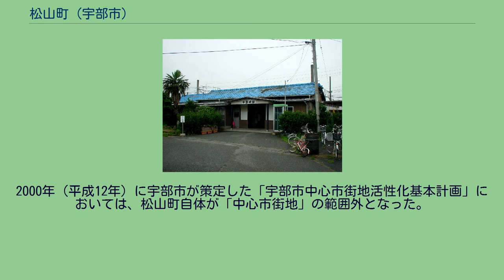松山町 (宇部市)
宇部市の町・字
日本 」 山口県 」 宇部市 」 松山町 松山町（まつやまちょう）は山口県宇部市の地名。
現行行政町名で松山町一丁目から松山町五丁目まで設置されている。
住居表示施行地域。
郵便番号は755-0026（宇部郵便局管区）。
宇部市の中心市街地から南東方面へ帯状に広がる。
北西側に常盤町、北東側に常藤町・東新川町・芝中町・東芝中町・末広町、南西側に錦町・昭和町、南側に岬町が接する。
地域内は商業地域および住宅地となっており、国道190号沿線に中規模マンションや商店・事務所などが立ち並ぶ。
地区に接する国道190号および国道490号には、それぞれ松山通り、参宮通りの愛称がある。
かつて松山町一帯は、炭鉱に沿って帯状に発達した宇部市の中心市街地の一角を占め、宇部岬駅周辺などは東見初炭鉱への通勤者でにぎわっていた。
1945年（昭和20年）の空襲では周辺地域とともに大きな被害を受け、多くの家屋が焼失した。
戦後、一丁目と二丁目は戦災復興都市計画により土地区画整理事業が行われ、広幅員道路をもつ近代的街区に更新されたが、三丁目・四丁目・五丁目は戦前の区割りが残存し、炭鉱閉山以降は急速に衰退。
2000年（平成12年）に宇部市が策定した「宇部市中心市街地活性化基本計画」においては、松山町自体が「中心市街地」の範囲外となった。